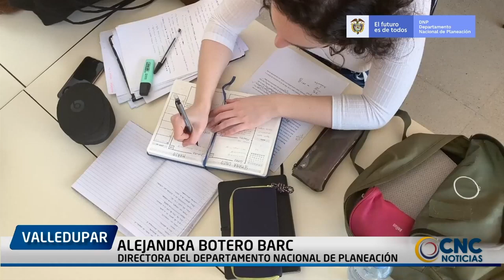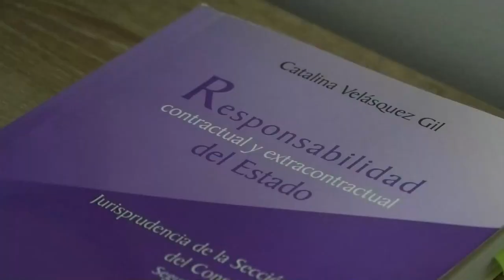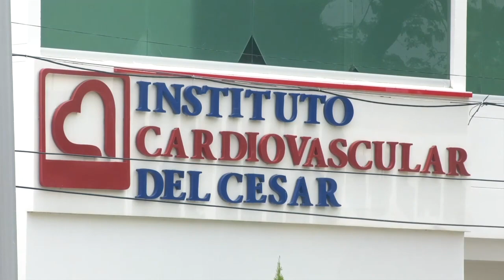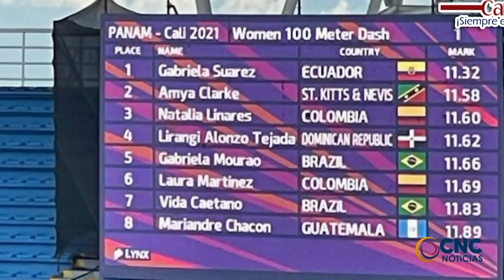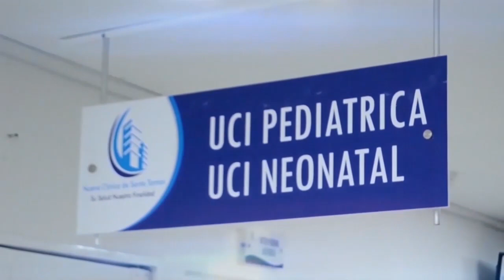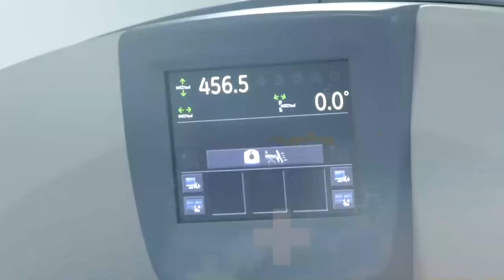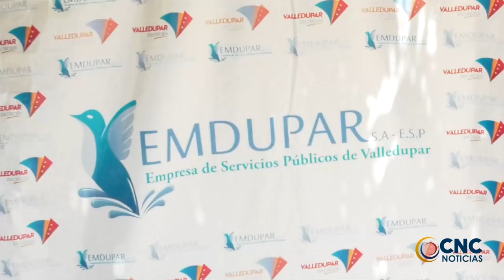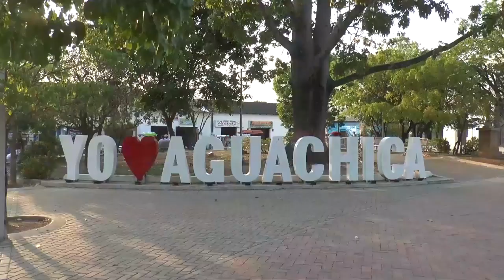CNC NOTICIAS VALLEDUPAR EMISIÓN CENTRAL 2 DE DICIEMBRE 2021